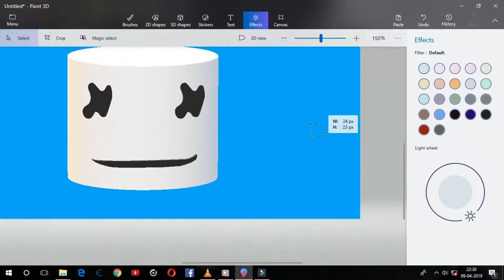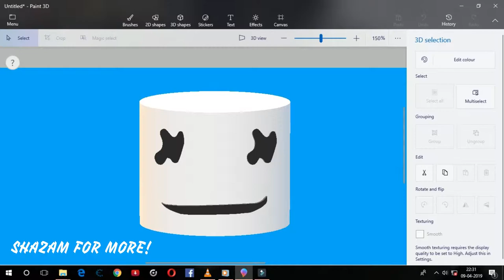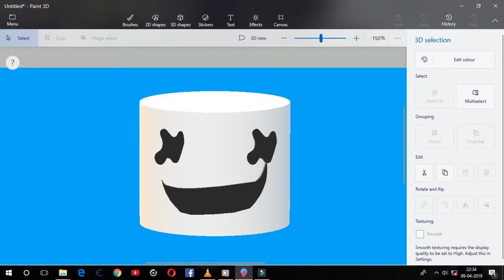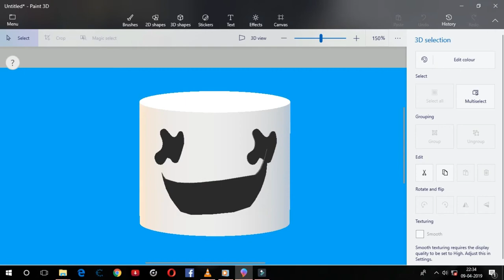Selena Gomez, Marshmello Wolves 3D PAINT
April12,2019

Hi friends. welcome to my another video.
Hear i created a video song about a professional musician marshmallow. so please watch this video